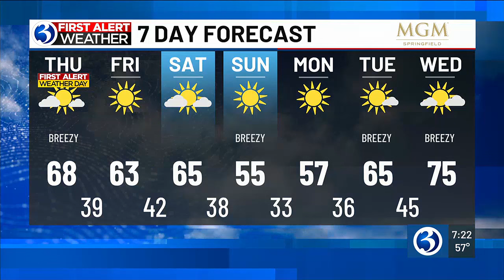FORECAST: Another First Alert Weather Day for elevated fire danger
Meteorologist Scott Gagliardi said elevated fire danger continues on Thursday. Here's his 7:20 a.m. forecast.